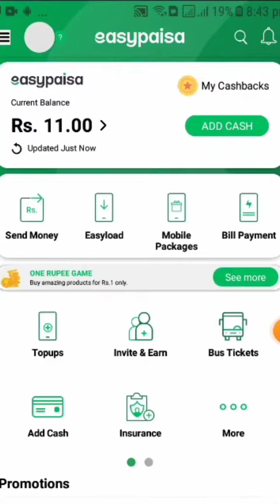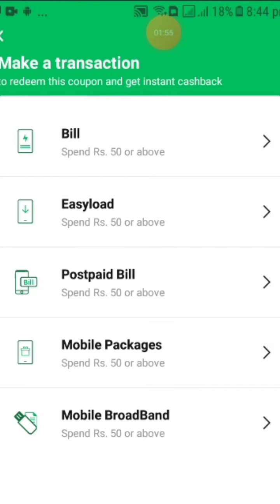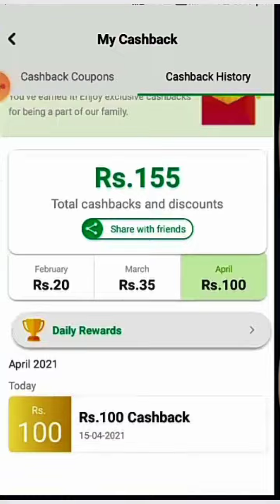how to use easypaisa voucher/ use easypaisa coupon/ easypaisa cash back/ easypaisa voucher use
in this video I will tell you how to use easypaisa voucher

easypaisa voucher kaise use kerte hain

easypaisa voucher use karne ka tarika